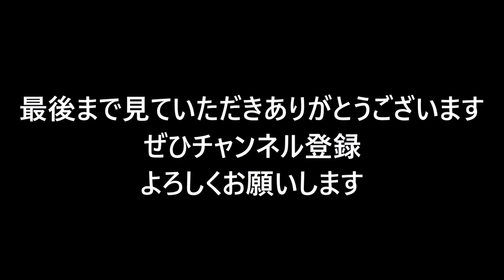大型トラック運転手 熟年運送業へ再就職するには覚悟が必要です！あなたのやる気をアピールせよ！資格！あるほどいい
面接は、チャラい格好はNG！
あなたの誠意と人間をアピールせよ

撮影機器
GoPro hero8 ブラック